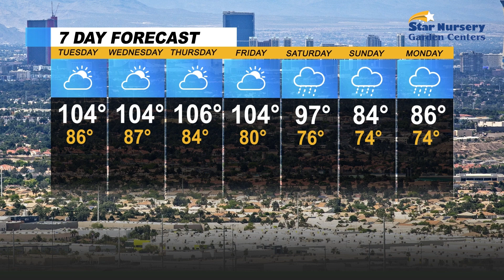Las Vegas News | 7@7 AM for Tuesday, August 15, 2023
A bicyclist died after being struck by a stolen vehicle that was fleeing from another crash Monday morning, a man and woman were killed in a boat crash on Lake Mead on Saturday, roughly 115 people are moving to Clark County every day and it's starting to put a strain on residential home availability and more on 7@7 from the Las Vegas Review-Journal.